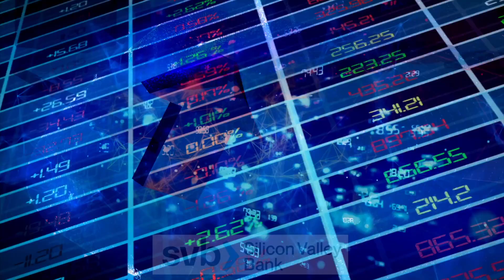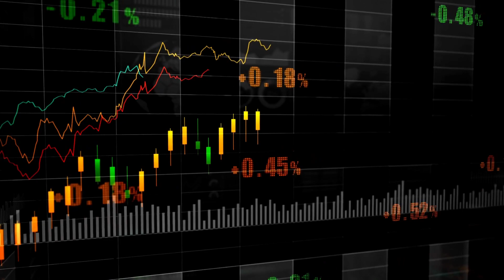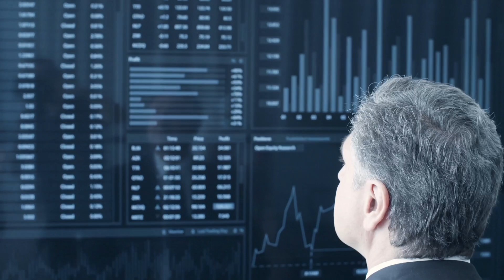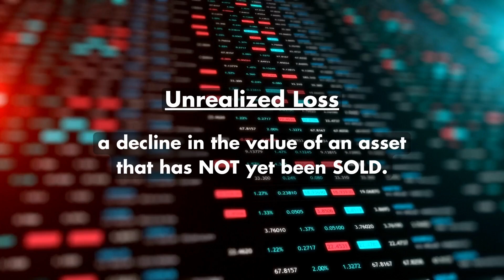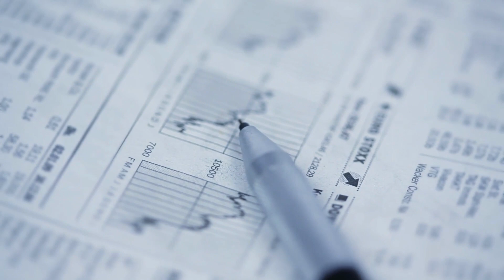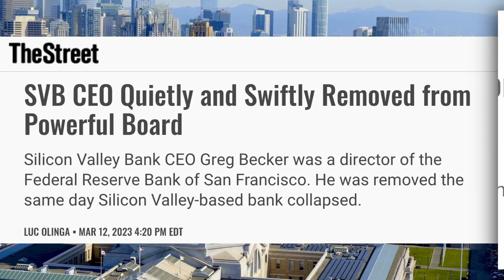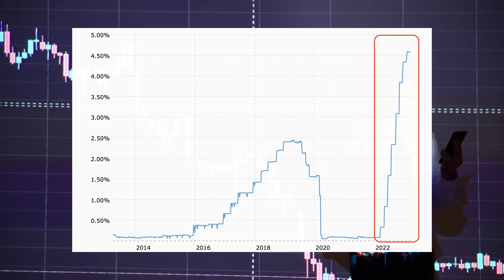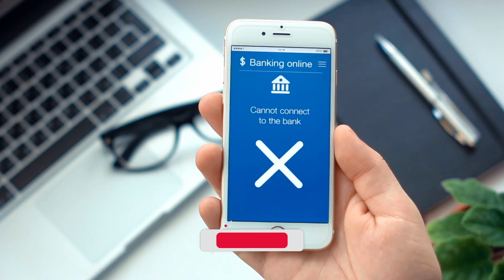What Really Happened? Silicon Valley Bank Collapse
Who caused the collapse? The Fed or the Bank itself?
The collapse of Silicon Valley Bank, along with Signature and Silvergate banks, has shaken the banking and tech sectors globally, setting off a panic not seen since the days of the financial crisis of 2008. Silicon Valley Bank was the go-to institution for venture capital firms, the majority of their clients being tech workers and VC backed tech startups and businesses. Founded in 1983, SVB was the 16th largest bank in the United States and had approximately $209 billion in assets and $175 billion in deposits. On March 10th, 2023, Banking regulators shut down SVB after the bank suffered a sudden collapse, marking the second-largest bank failure in US history. How did the bank collapse and is this the start of another financial crisis? If not, then what are the consequences of this crash?

Soundtrack
Space by Music Unlimited
Abstract World by AlexiAction
Sad Dramatic Time by AudioCoffee
Stranger Things by Music Unlimited
Cinematic Dark Trailer by Grand Project
Risk by StudioKolomna

00:00 Intro
01:09 Banks & Bonds
03:22 The Collapse
07:10 Whom to Blame? The Bank?
09:16 Whom to Blame? The Fed?
10:42 Wrap Up